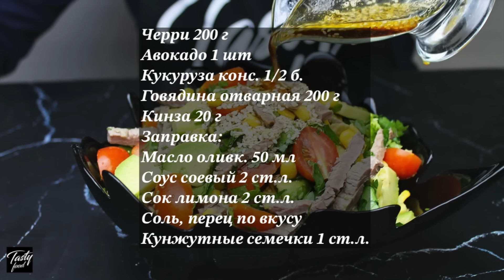Идеальная Заправка Для Салатов! Салат с мясом и овощами!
Салат с говядиной и вкусной заправкой!
Рецепт ниже 👇
🔔 Нажимайте колокольчик, чтобы не пропускать мои новые рецепты!

РЕЦЕПТ 🗒 :
Черри 200 г
Авокадо 1 шт
Кукуруза конс. 1/2 б.
Говядина отварная 200 г
Кинза 20 г
Заправка
Масло оливк. 50 мл
Соус соевый 2 ст.л.
Кунжутные семечки 1 ст.л.